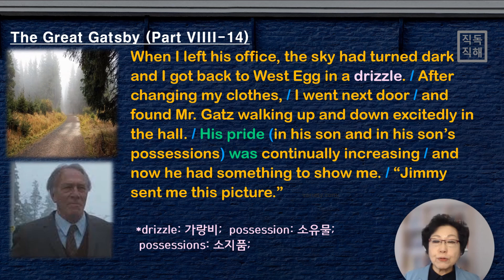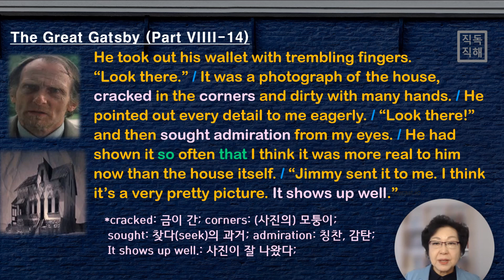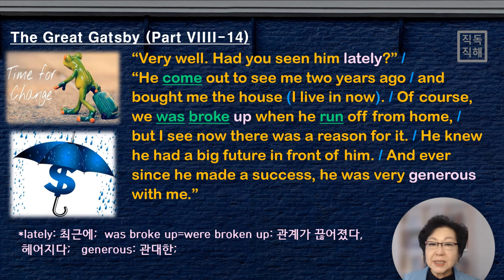Wolfsheim의 사무실에서 나와 West Egg로 가는데 비가 부슬 부슬 내립니다. 옷 갈아입고 개츠비 집으로 간 Nick. [영어로 읽는 개츠비] 9-14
작가는 변화가 있을 때 마다 비가 내리는 장면을 그리고 있어요. 아들 자랑에 힘이 생긴 개츠비의 늙은 아버지... 그는 낡은 사진을 보여 주네요. 2년 전에 한 번 아버지를 보고 집을 사드린 아들 개츠비..
- 오늘 함께 알아볼 영어 표현:
1. drizzle: 가랑비;
2. possessions: 소지품;
3. cracked: 금이 간;
4. admiration: 칭찬, 감탄;
5. It shows up well.: 사진이 잘 나왔다;
6. lately: 최근에;
7. broken up: 관계가 끊어진, 헤어진;
8. generous: 관대한;